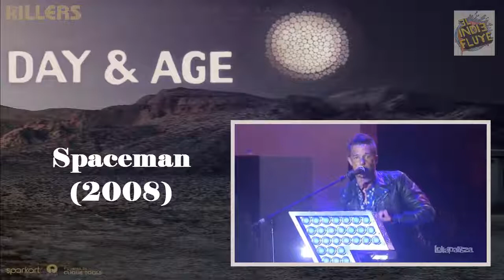The Killers - Evolución de su sonido